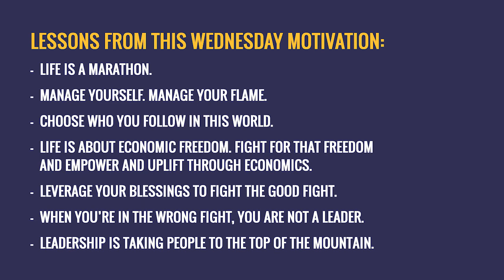Wednesday Motivation with 876THEDoctor🇯🇲 A Leader Fights Battles He Can Win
BLACK PEOPLE MUST FOCUS ON THE FIGHT FOR ECONOMIC FREEDOM & PROSPERITY ABOVE ALL ELSE. BEWARE OF FALSE LEADERS WHO WILL LEAD YOU ASTRAY.

Dr. Kingsley R. Chin is an inspiring American success story. He grew up extremely poor in Jamaica to a single teenage mother and this he feels fuels his desire to prove himself, achieve financial freedom and impact the world. He lifted himself by his own boot straps to educate himself at three of the top five Ivy league schools in the world: Harvard University, Columbia University and the University of Pennsylvania. He has worked at top fortune five hundred companies and has built a billion dollar portfolio of health and technology companies as the CEO and managing partner at KICVentures, an investment firm he co founded in 2005. Dr. Chin is a Harvard trained orthopedic spine surgeon with business and information technology experience who sees a niche opportunity where medicine, business and information technology meet. He is driven to help others achieve their greatest level of success.